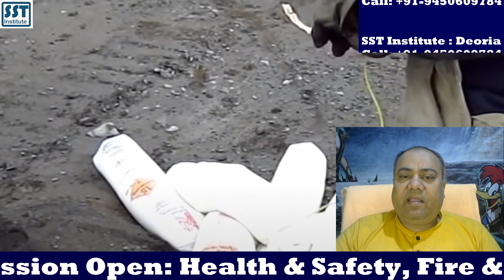फर्जी कोर्स मत करो CMS ED का कोर्स करो Online CMS ED Course by SST Institute CMSED Fees CMS ED Docto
फर्जी कोर्स मत करो CMS ED का कोर्स करो Online CMS ED Course by SST Institute CMSED Fees CMS ED Doctor. Best cmsed college in india. Online cmsed course in india with certificate. cms ed diploma course fees in india. SST Institute is a best Training Institute for cmsed medical diploma course in hindi.Online courses are available for cmsed course. SST Institute Deoria Uttar Pradesh.